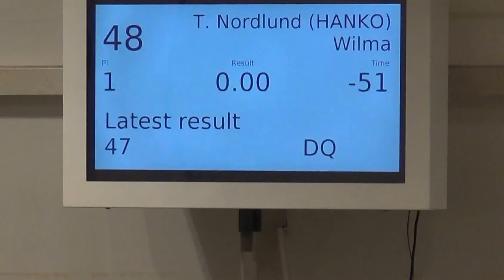M3,B,48 Wilma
M3 , B, Espanjanvesikoira , Wilma , rv hylätty , tuomari Anders Virtanen , ATT 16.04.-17 , Vekara Agility